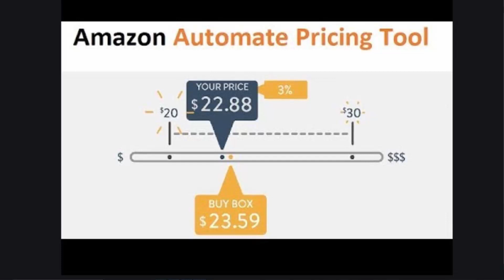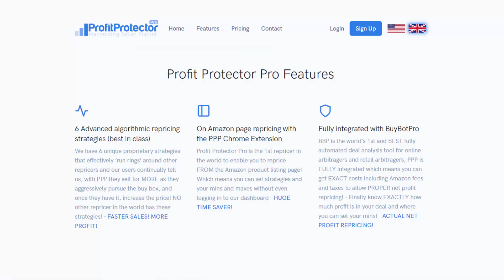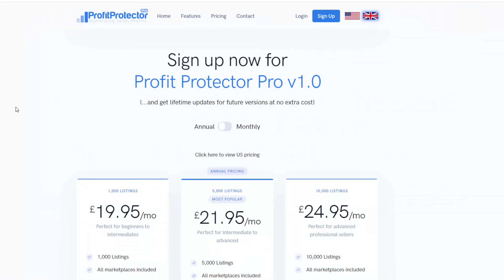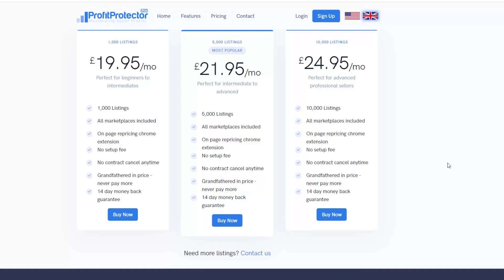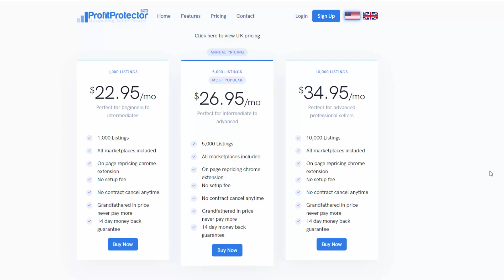The Best Amazon Repricer VS The Worst Repricer Review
THE BEST Amazon Repricer vs. THE WORST Amazon Repricer Review

In this video, I’m going to tell you which Repricer will lose you a ton of money and you should stay well away from, but I will also tell you which in my opinion is the best repricer which will not only protect your profit margins but actually seeks to improve them all on autopilot, so stay tuned as this video can actually save you a ton of headaches and even make you more money for your Amazon business.

So I’ve had a mixed relationship with repricers over the years, I started reselling many many years ago before there were any automation tools available to I’ve always been used to doing things myself and there is a benefit in that because you really learn the in-depth workings of the whole supply and demand process and that will give you an edge over your competition because you can often predict which way the prices are going to move and often wait for the better profits rather than madly competing with the masses and ending up with just a few pennies at the end of it all.

But having said that there comes a time when you have so many listings it gets very difficult to manually re-price them all and so you need to ask for help from technology but the issue for me has always been  that even if you program a repricer to stop at your lowest profit points it wants to re-price and it wants to bring your price down so invariably you will get to your lowest acceptable profit way quicker than if you did things manually and from experience I have found that repricers usually mean less profit, yes they will give you faster turnover if that’s your business goal to get in and out quickly and take what you can then a repricer will work very well for that business model but my strategy has always favoured slower turnover and higher profits, it means I have to do less work and I earn more money, you see I make my business serve me and my needs and not the other way around, I’m not a slave to my business it works for me and according to my lifestyle, yes I could earn more money if I did things differently absolutely! But I choose less work higher profits and a stress-free comfortable lifestyle where I spend a lot of my time travelling and enjoying my life.
Of course, it’s up to you how you want to do things, there is no right or wrong way, that just how I do it and I appreciate it’s not for everyone.
But back to the re-pricers,  the one that will lose you money and you need to stay away from if you are a fan of profit like me is the free Amazon repricer that Amazon encourages you to use, why spend money on software when Amazon will give it to you for free! Well, you know when Amazon the biggest business in the known universe give you something for free that it’s not out of love right? You know that don’t you? They only do things to benefit their bottom line and that includes the free repricer, it is the quickest way to throw away your profits because rather than the software competing with the current price and nipping under by a penny, Amazon comperes the minimums of each seller and just goes straight down to the lowest price set, not back and forth going down bit by bit, one time straight to the bottom, and that’s where it stays because the Amazon repricer doesn’t repricer upwards! Only down so once you hit the bottom you're stuck there.

Amazon only reprices down and not back up.

The repricer software that I would recommend that I think is the best you can get is Profit Protector Pro, it is simple to use, clean and clear user interface and has a powerful algorithm that allows you to select how aggressive you want the repricer to be, it also seeks to bring the price back up at every opportunity so you get to keep more profits as well as getting all of the automation that a repricer brings.